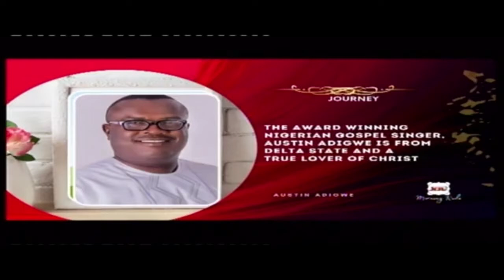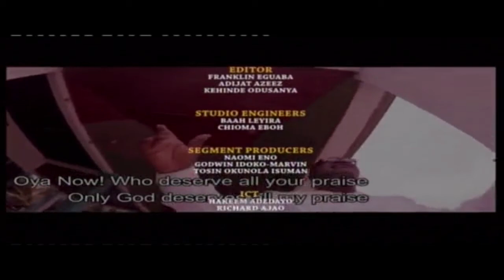Music as a tool for Youth Empowerment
MORNING RIDE WITH AUSTIN ADIGWE.mp4